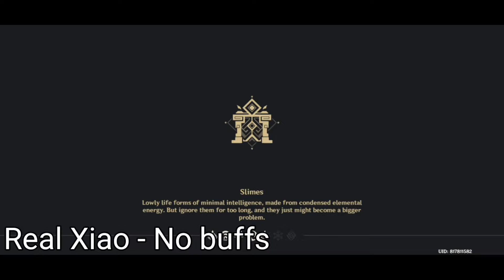"XIAO" TRIAL VS REAL SHOWCASE🔥| Genshin Impact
Hey everyone!! I know upload schedule is all over the place 😭
Life is being busy lately but I tries! Imma get uploads regularly 😁

A like would be appreciated :3